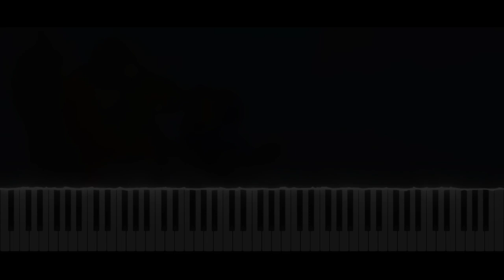The Legend Of Zelda Phantom Hourglass - Caves | Piano Tutorial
Take care ❤️

Softwares used :
- 🎵 FL Studio
- 🎹 SeeMusic Visualizer
- ❤️ Cinema4D
- 🎬 Vegas Pro
- 🖼️ Photoshop

Time code :
00:00 Intro
00:06 Musique